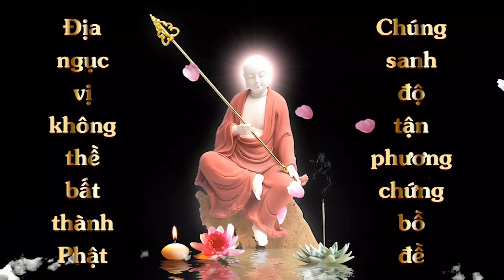Cộng Đồng Địa Tạng Bồ Tát | Kinh Địa Tạng Bồ Tát Bổ Nguyện - Phẩm 11 | Bích Trâm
Tên: Bích Trâm
Lời nguyện:
Nguyện đem công đức này hồi hướng cho tất cả mọi người được bình an, hồi hướng cho ba Thi và má Huệ luôn khỏe mạnh.

1. Ghi âm toàn bộ Kinh Địa Tạng Bổn Nguyện (file mp3)
2. Chọn 1 phẩm quay video (file mp4)
3. Trước mỗi phẩm ghi thêm “Tham gia Cộng Đồng Địa Tạng Bồ Tát”
4. Đồng ý cho kênh đăng video.